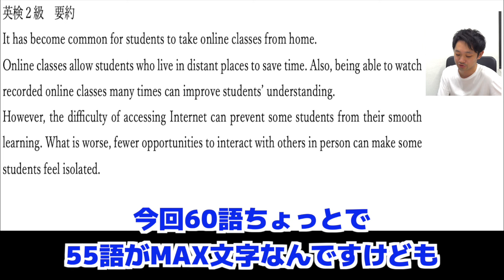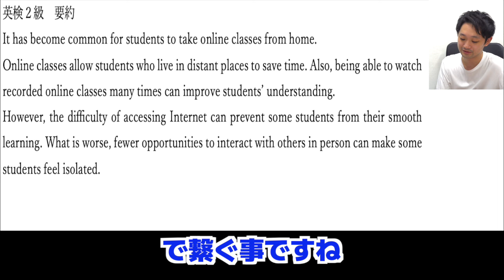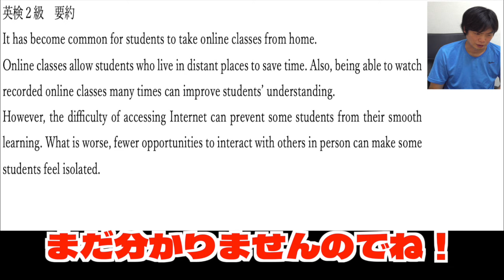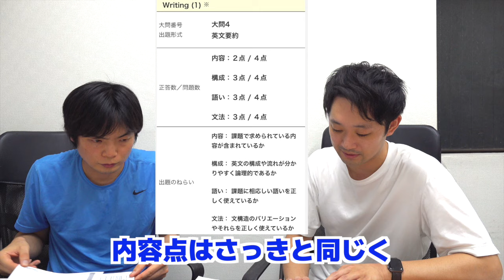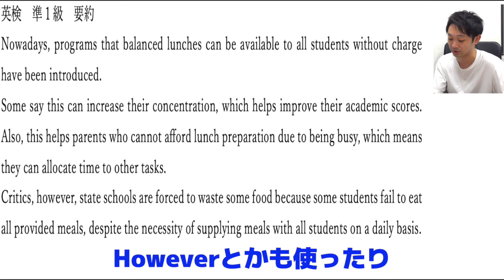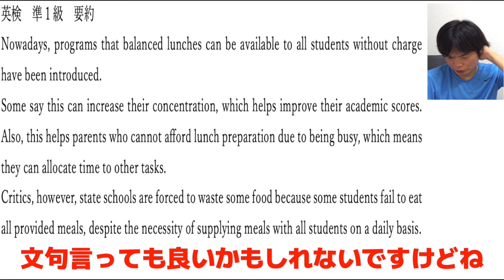【採点おかしい】新英検２級・準１級の要約問題の点数発表【実験からわかる傾向と対策】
新英検２級・準１級を受験した感想

‹出演者情報›
もりてつ
発音指導士